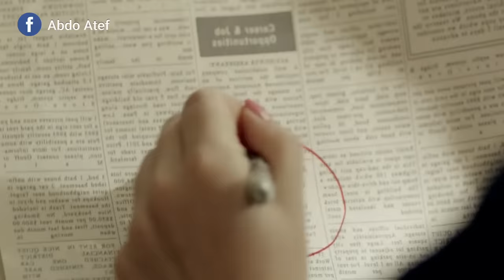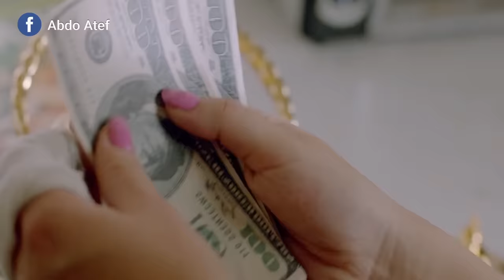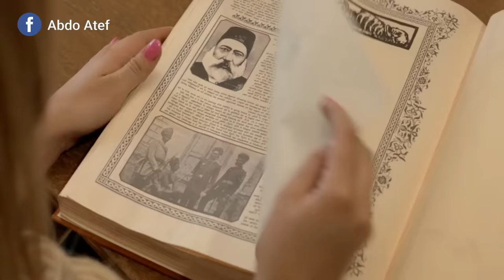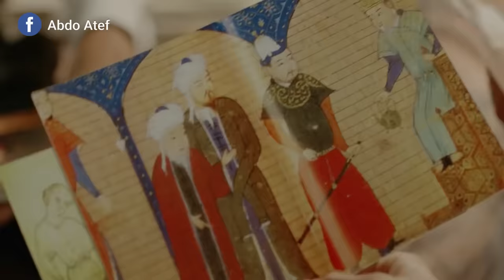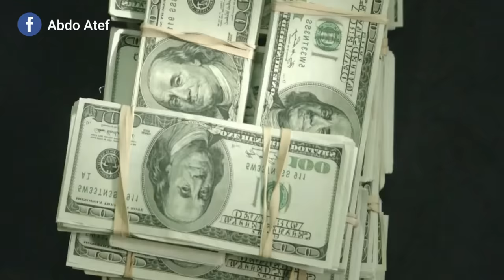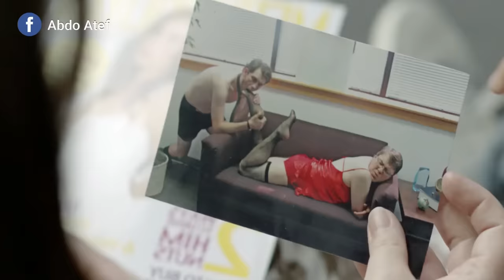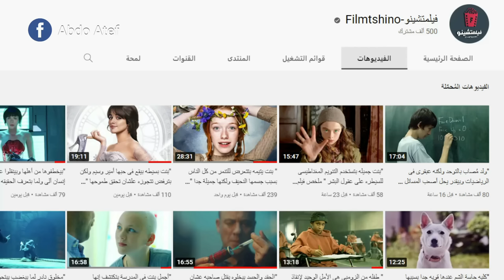"بنت بتلاقى ابريق سحرى كل لما جوزها يضربها يطلع فلوس 😅"ملخص فيلم the brass teapot